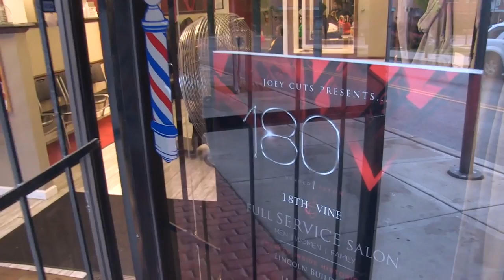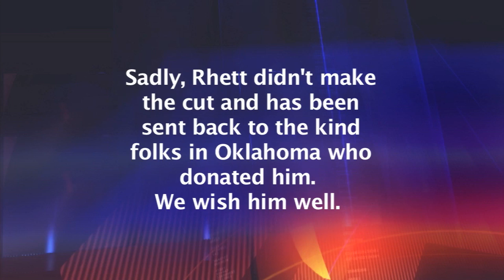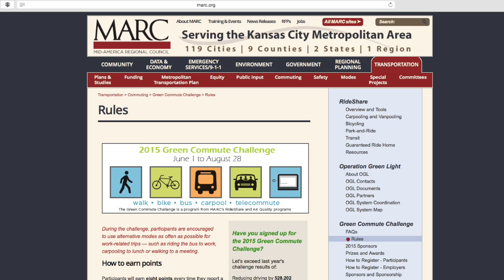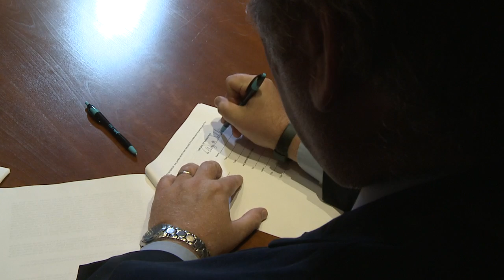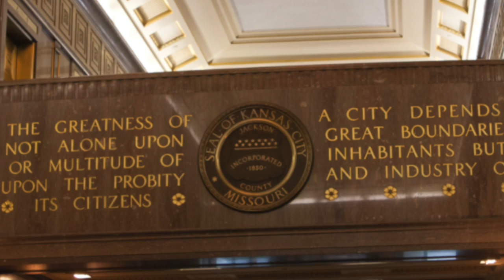The Weekly Report - June 5, 2015 - City of Kansas City, Missouri